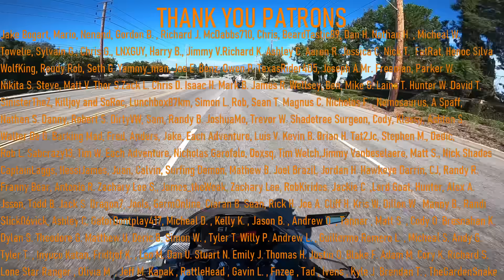Suburban Delinquent is BACK !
After 2 years I finally ride with one of my favorite people in the world Suburban Delinquent. We're also joined by Hammy Moto who is an OG as well ! I am riding Captain Man's 2023 BMW S1000rr. What a nostalgia ride, CHEAH !